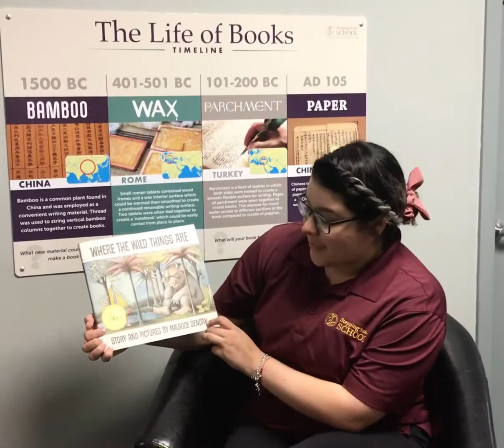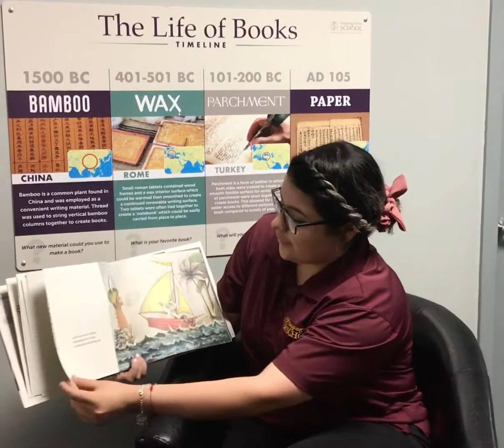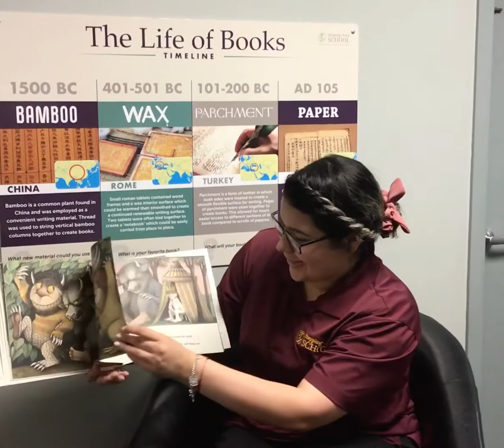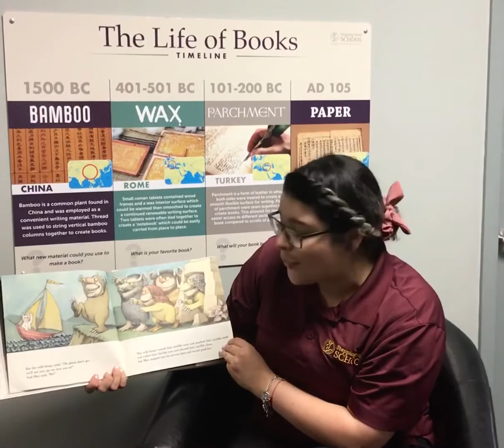Story Time at Stepping Stone School Shoal Creek Where the Wild Things Are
Listen and read along as we enjoy Where the Wild Things Are by Maurice Sendak!